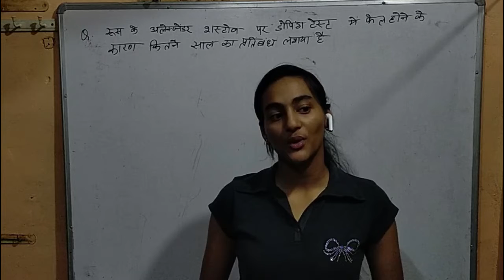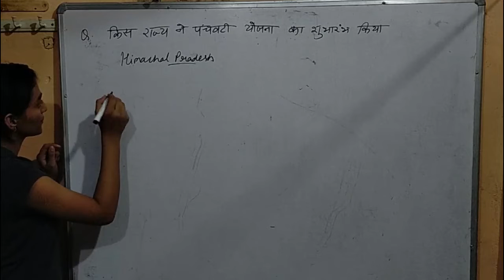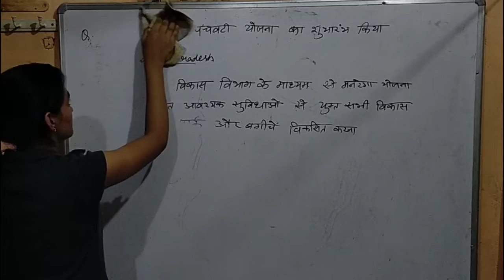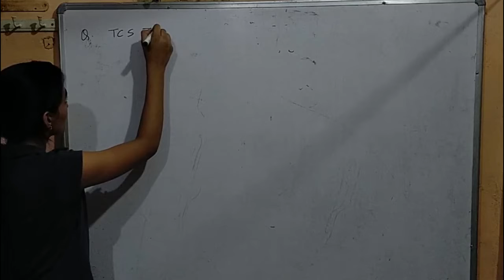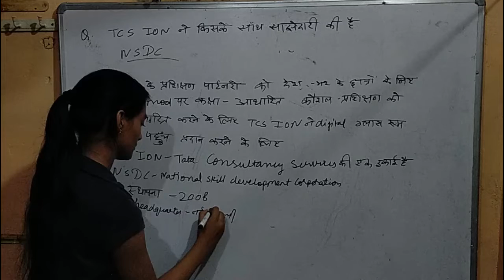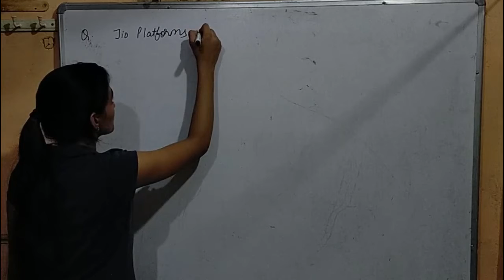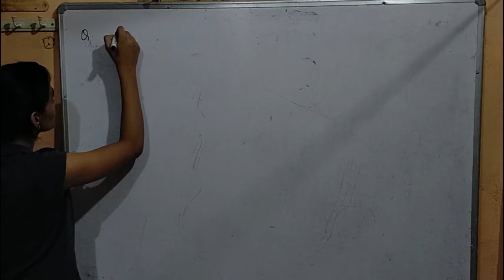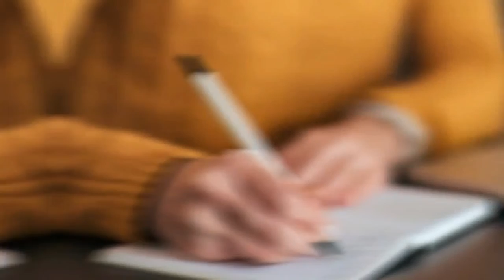General Awareness by Priya Goyal bajrang studies